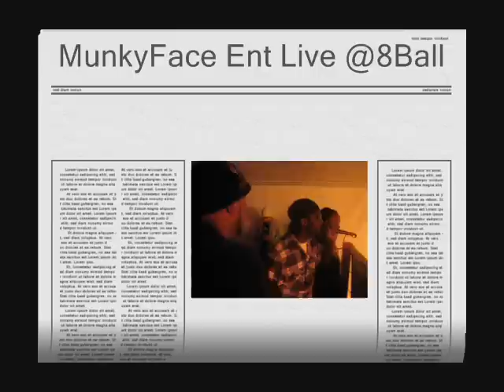Live @8Ball 2-4-2011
MunkyFace Ent
Eli Uno,Lil man
Infenit1,Trak Wiz
Forrest Murphy,/ Inteligance signing , Live at the 8Ball